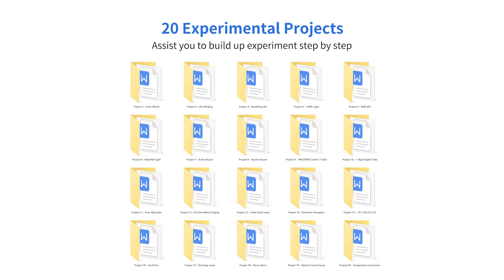KS0540(KS0541)Keyestudio Basic Starter Kit for Arduino